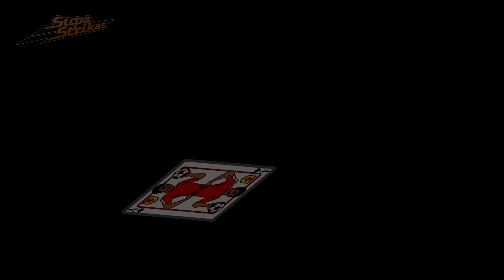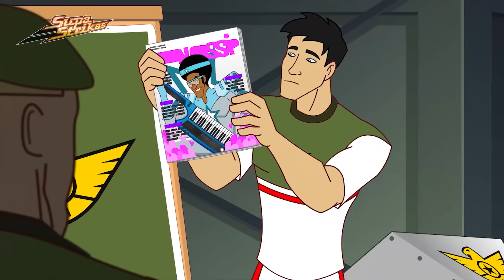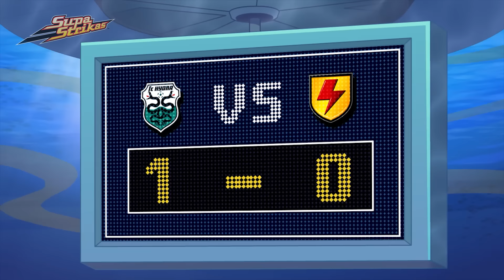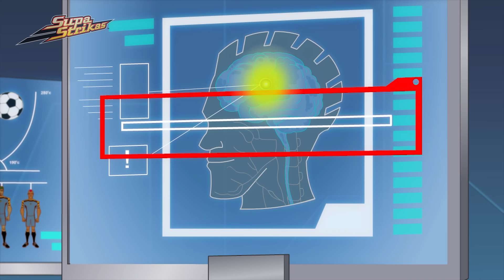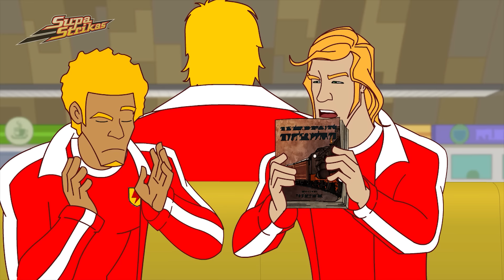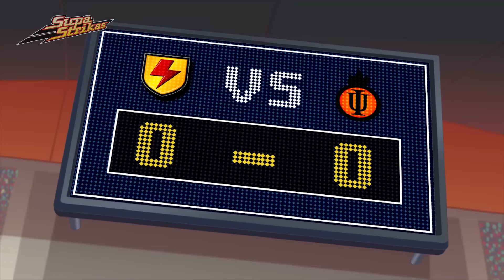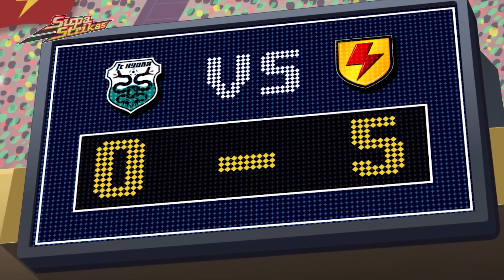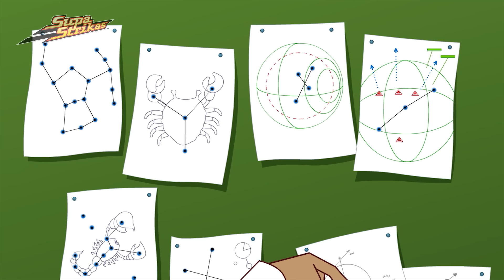Persecución en Tokio: Shakes, Klaus y El Matador | Super Strikas | Súper Fútbol Dibujos Animados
Cuando Shakes, Klaus y El Matador se escapan a un centro comercial subterráneo en Tokio, el entrenador del Nakama los delata con los fans. Para evadir a los aficionados y las ratas del alcantarillado, el trío debe utilizar todos sus recursos tácticos y físicos para volver al campo de entrenamiento sin ser detectado por su entrenador y triunfar en un juego crucial contra el Nakama.

¡Sigue a Shakes, Rasta y al resto de los Supa Strikas en su búsqueda por convertirse en el mejor equipo de fútbol del mundo!

Enseñando los valores de respeto y trabajo en equipo a niños de entre 8 y 12 años en todo el mundo, Supa Strikas está disponible en 27 idiomas en 100 países.

00:00 Queso, Mentiras y Videojuegos
20:19 Juego de Pies
40:41 Cool Joe Pierde su Ritmo, Parte 2
1:01:19 La Súper Liga Bajo el Agua
1:21:59 Animación Suspendida
1:42:51 El Día de Dooma
2:03:44 Sacudidas en un Tren
2:24:14 Los Propios Espíritus
2:44:52 El Cielo es el Límite